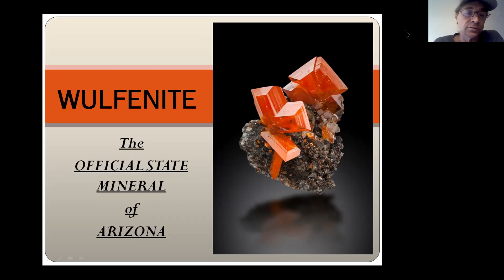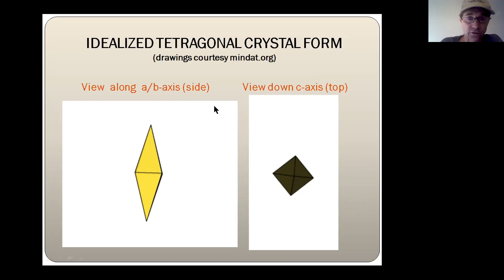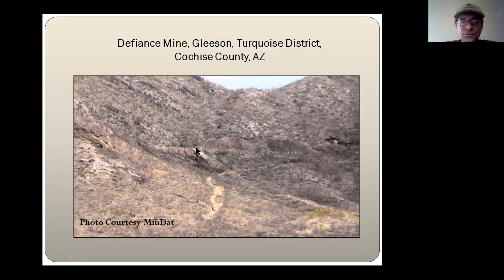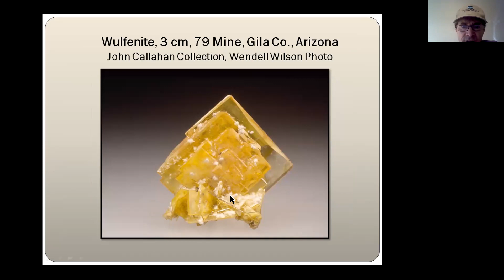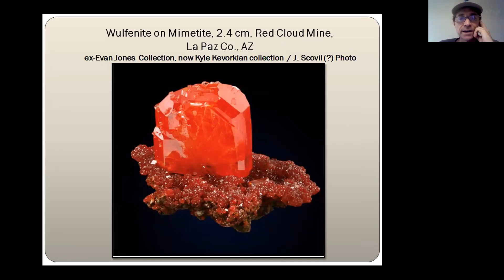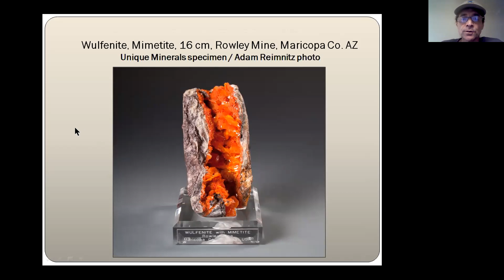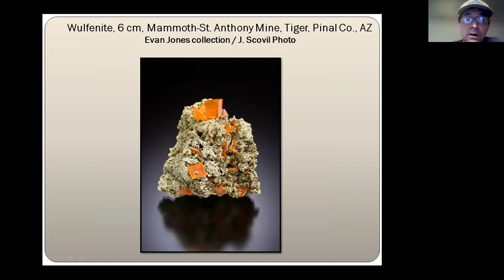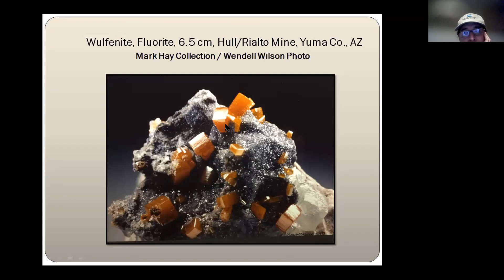Wulfenite: The Official State Mineral of Arizona by Evan Jones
In 2017, SB-2092 was passed by the Arizona State Senate proclaiming the tetragonal lead molybdate wulfenite as the official Arizona State Mineral, joining turquoise as the Official State Gem, copper as the Official State Metal, and petrified wood as the Official State Fossil. In this presentation, we will explore why and how SB-2092 came to be, who was involved and why wulfenite was selected. Arizona boasts the largest number of world class wulfenite specimen producing localities and at last count well over 200 documented wulfenite occurrences in the state. We’ll delve into what are arguably judged the best wulfenite localities in Arizona punctuated with numerous site photos and specimen photos from top mineral collections.